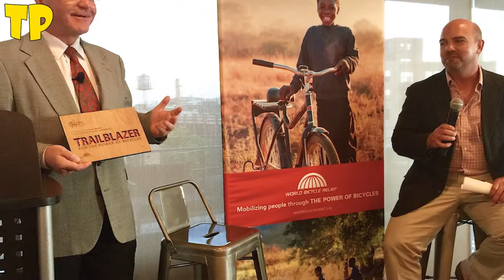World Bicycle Day | June 3rd | What is World Bicycle Day | Biycle Day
1. Brokerage Cashback upto Rs 1000*
2. Free ARQ Prime Premium Advisory
3. Smart Money access worth Rs 2000

Please enter Introducer code : R373059
T&C apply.